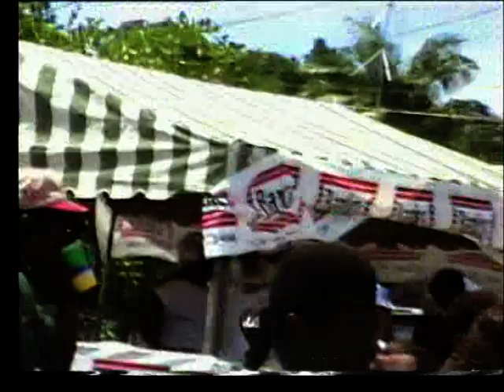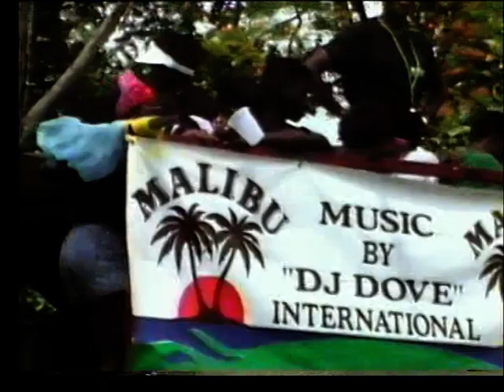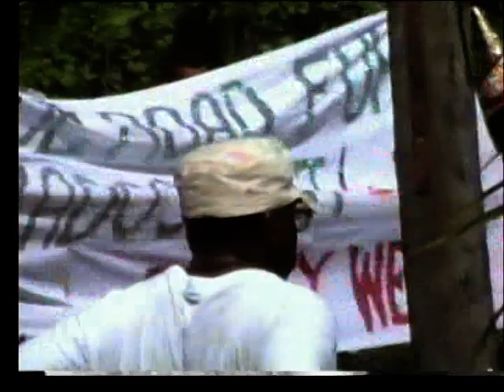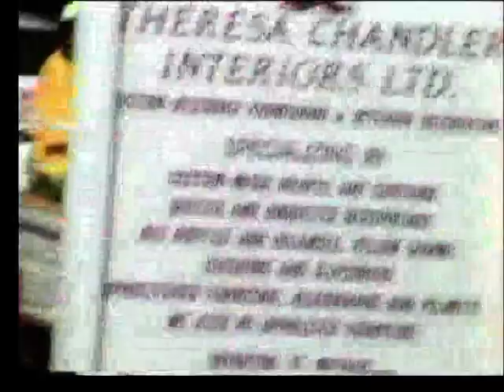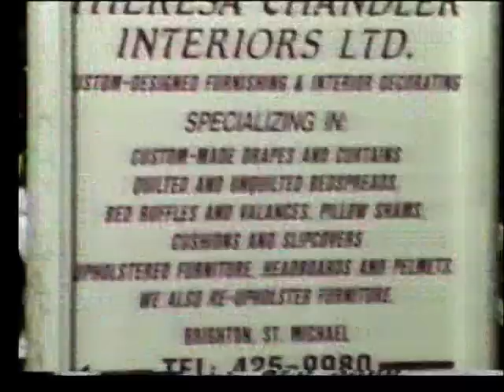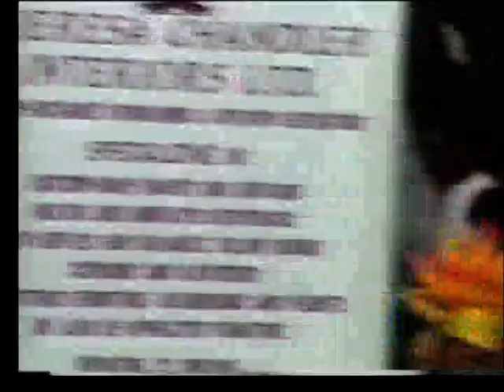WESTMAAS FAMILY IN BARBADOS IN 1995